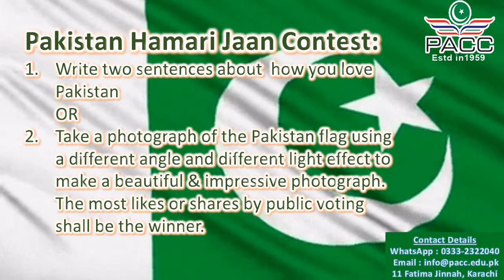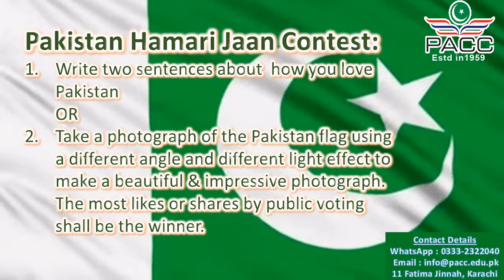Pakistan Hamari Jaan Contest